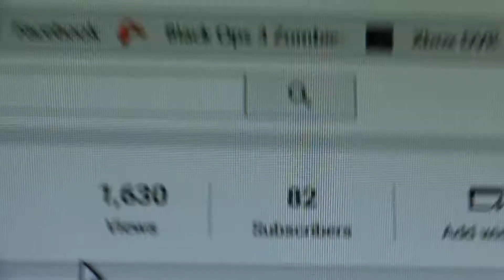rough times pt 2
thank you all for the love and support you guys are the best!